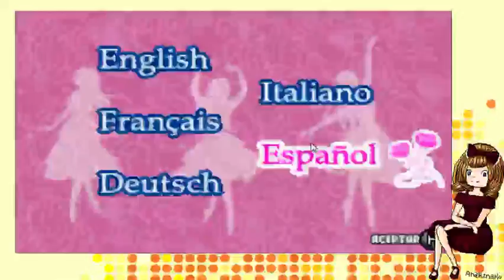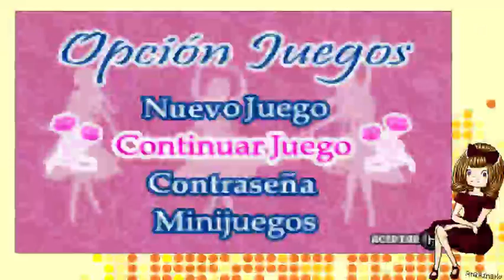[DIRECTO 26/11/15] Barbie para GBA